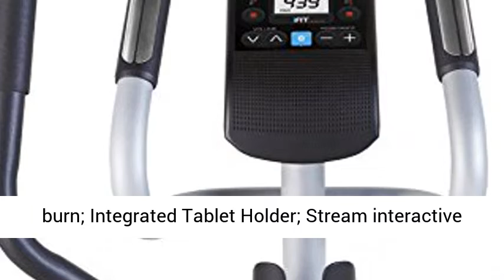ProForm Hybrid Trainer Recumbent Bike and Rear Drive Elliptical, Compatible with iFIT Personal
Click here for the best price:

ProForm Hybrid Trainer Recumbent Bike and Rear Drive Elliptical, Compatible with iFIT Personal Training at Home

Start Your Complimentary 30-Day iFIT Membership; Stream live and on-demand workouts on your equipment with Global Workouts and Studio Classes; Elite trainers adjust your equipment (Dollar 15 value)
LCD Window Display; Track distance, cadence, and estimated calorie burn; Integrated Tablet Holder; Stream interactive iFIT workouts to your own smart device to stay engaged and motivated as you train
2 Machines in 1; The Hybrid Trainer offers the same benefit as an elliptical and a recumbent exercise bike for a unique low-impact workout in the comfort of your home; Mix up your training
16 Digital Resistance Levels; With iFIT, your trainer will auto-adjust your resistance; SMR Silent Magnetic Resistance and Inertia-Enhanced Flywheel for a smooth workout; Oversized Pedals
350-pound user capacity; Protected with a 5-year frame warranty and 90-day parts and labor warranty; 60.5” H x 24.5” W x 70.5” L